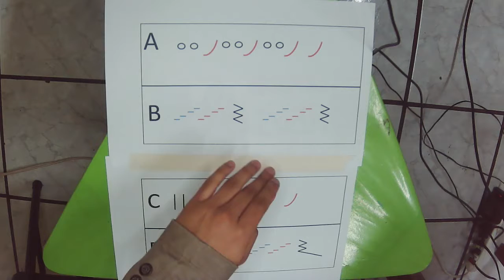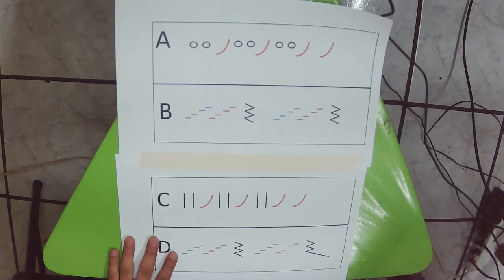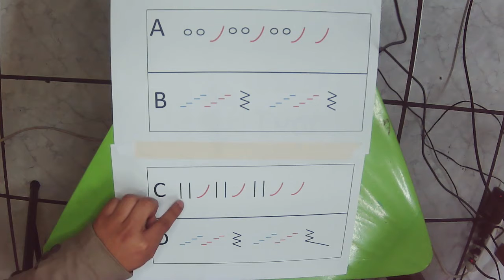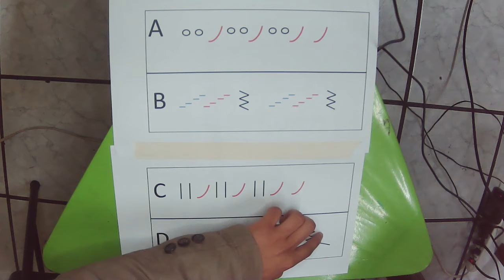Musicograma, La Primavera "Mozart". 1ro Primaria